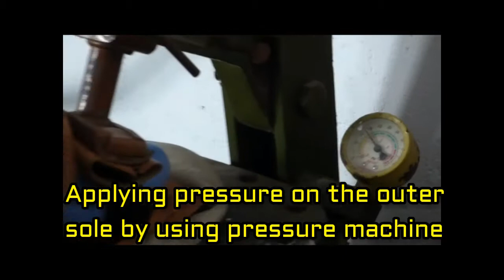Christian Milano - How To Make High Heels - Leather Sandal's Sole Pressuring Tutorial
to shop for artisan handmade shoes and sandals.

Artisan is a person who makes things with hands by using imagination and creative skills. The world’s oldest artisan made shoes dates from 8,000 BC. We, as artisans, are proud to handcraft all our shoes, keeping alive traditional art of shoe-making with hands. Artisans acquire the art of shoemaking by continuous practice and calculating every step.

Our philosophy is to make the best possible shoes made by hand. We perform more than 100 operations to make this piece of art, which will protect your feet. Artfully crafted, attention is paid to minute details at every step of shoe construction. Focus is on style, comfort, and durability of the shoe.

All shoes are meticulously designed on a shoe last, then paper-patterns are cut, and eventually they are handed over for upper-cutting, stitching, lasting, sole-cementing, and polishing operations. It’s a fulfilling experience for us artisans to witness our designs being created in a shoe.

Finest materials are used to sculpt this work of art. We source the very best leather from tanneries that cater to Italian market. Highest qualityleathers include Full-grain, Patent, Goatskin, and Napa.

We handcraft fashionable styles with an eye on latest trends. Our shoes are inspired from latest styles from Paris, New York, and Milan runways.